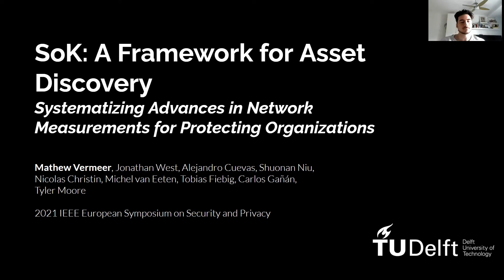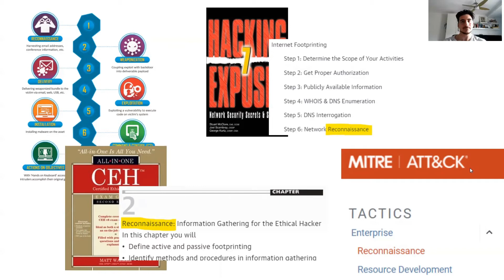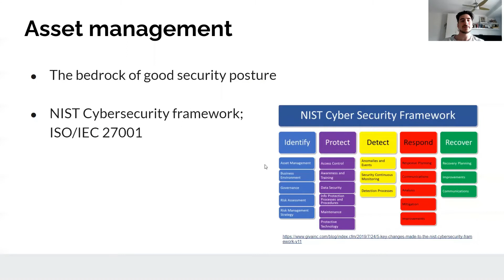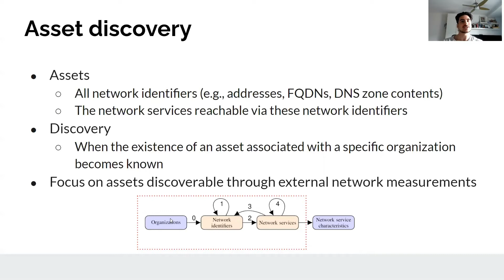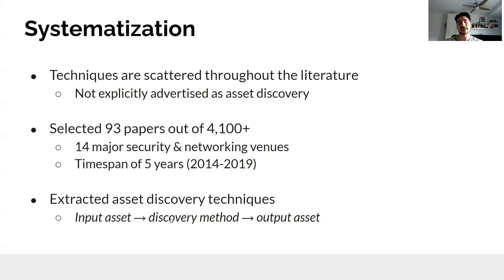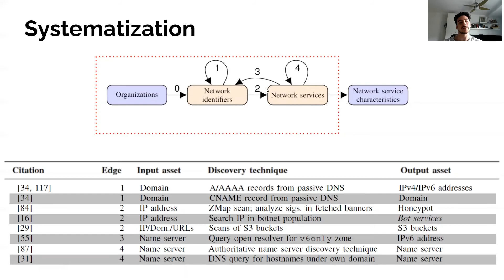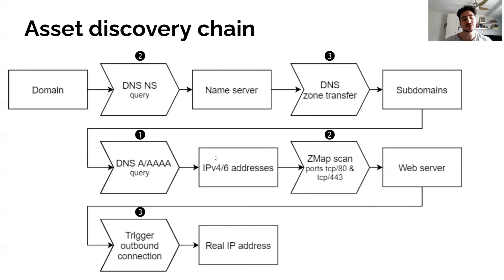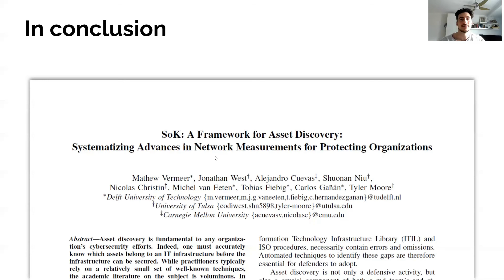IEEE EuroS&P 2021 - SoK: A Framework for Asset Discovery: Systematizing Advances in Network Measur..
SoK: A Framework for Asset Discovery: Systematizing Advances in Network Measurements for Protecting Organizations

Talk of the accepted paper at the IEEE EuroS&P 2021 conference by the authors AUTOREN DES PAPERS

The 6th IEEE European Symposium on Security and Privacy is powered by SBA Research, the University of Vienna and TU Wien.